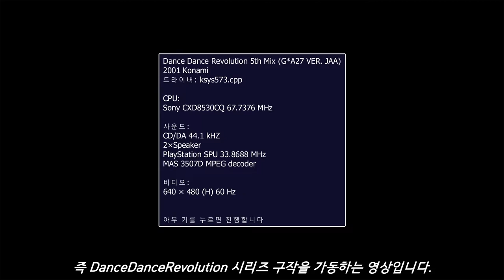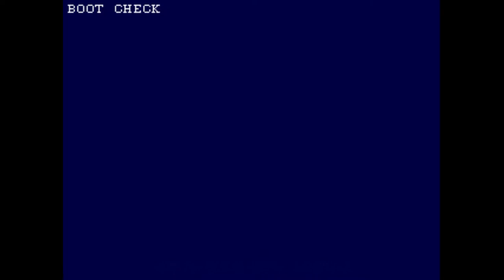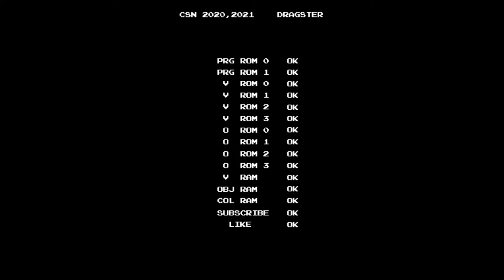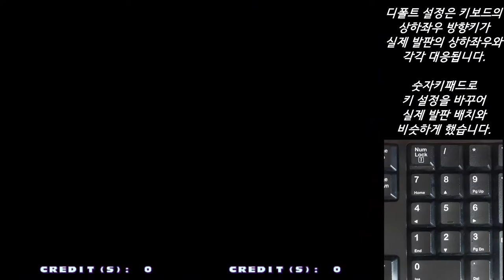[Arcade Play Series] Let's play DDR(Feat. MAME) #5 / DDR 5th MIX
(SUBTITLES CONTAINED)

This game runs on Konami System 573 Hardware, also known as GX700.

Controlled with 4 foot panels and 3 buttons. These buttons are used for selecting songs, or make the game start right after the coin(or coins) is(are) inserted. While playing songs, these buttons can't be used.

- Trivia -
- This version supports long version of some songs. You can select long version after playing 1st stage. Long version songs equal 2 stages. So, if you play long version, you actually play 2 songs per 1 credit.
- This version contains a staff roll. After playing all stages, and entering your initials, you can see it.

In this video, you can see how to play the game by using MAME. The Version is MAME 0.229.